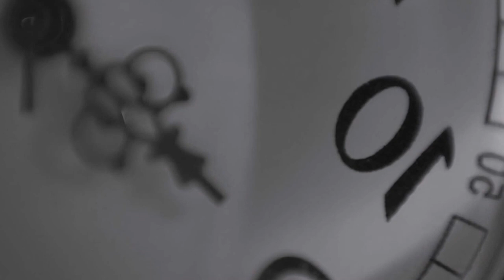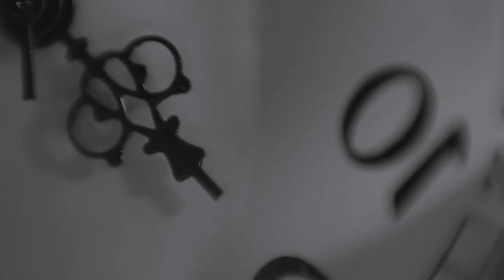Inget Kommer Mellan Oss (Nothing Comes Between Us) x Cherrie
"Figurehead"
A Short by Zuri

The inner child, controlled by strings.